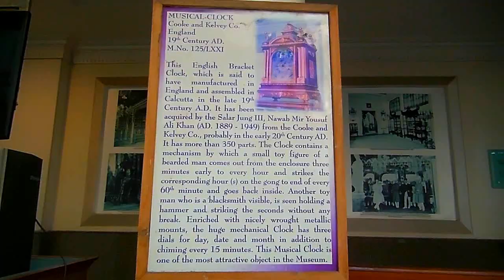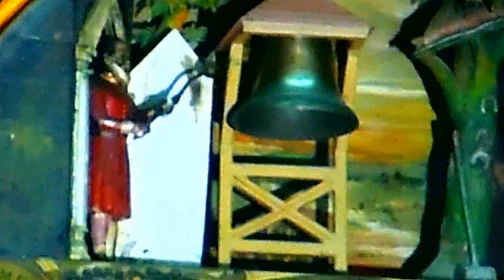Salar Jung Museum Musical Clock - HD Video